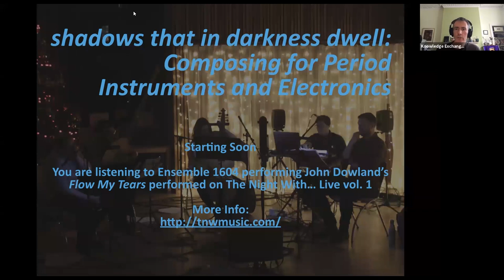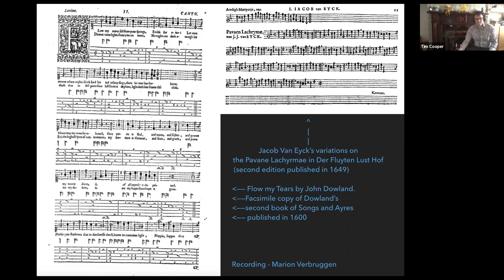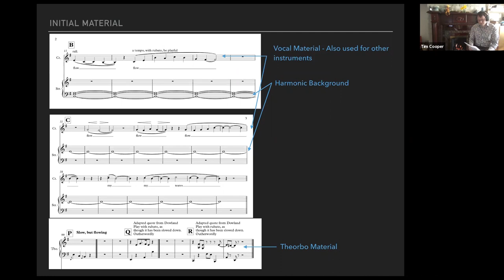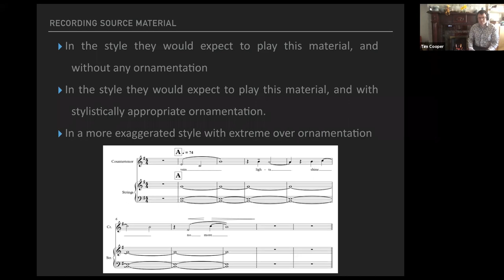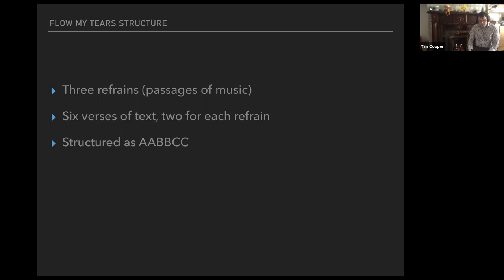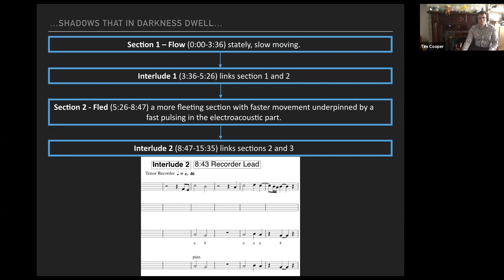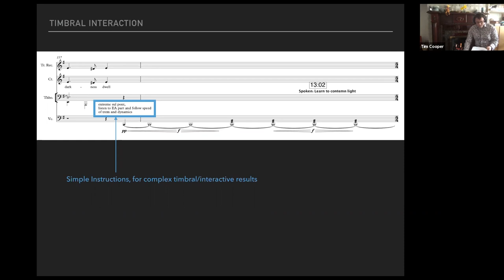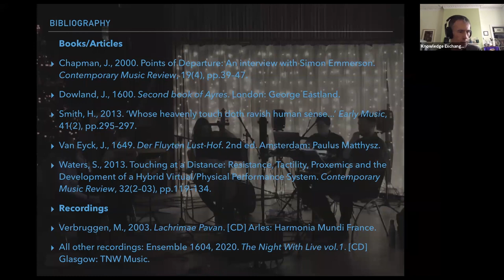Exchange Talk: Shadows that in Darkness Dwell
6/4/2020 - Tim Cooper talks about composing for period instruments and electronics.

The Exchange Talks are our weekly series of public events in which members of our staff, academia and the professions share their research insights on art, society and the issues that matter to everyone.